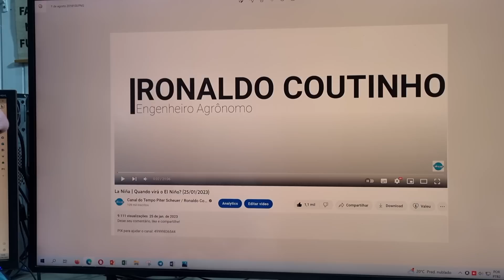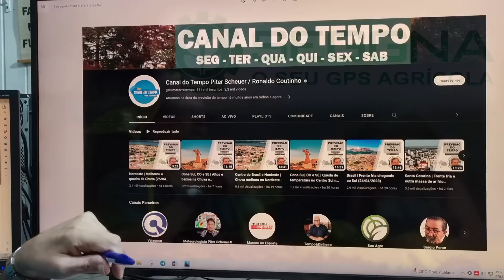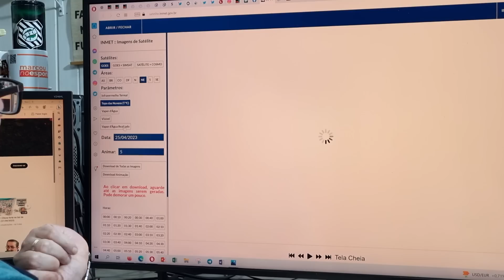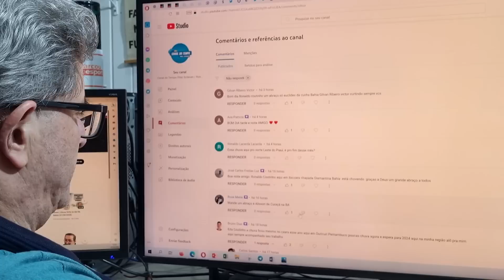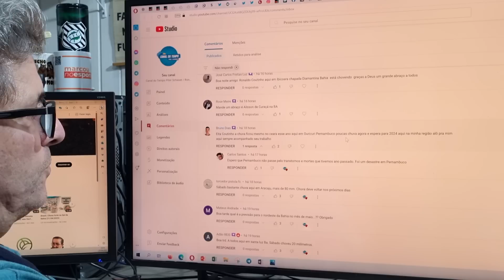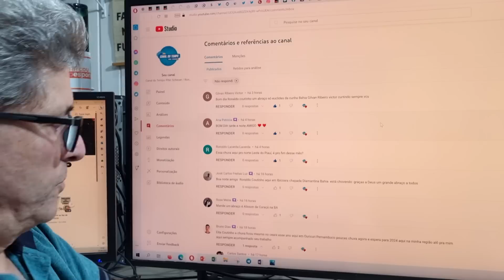Brasil | Frente fria chegando ao Sudeste, e ar frio começa a chegar no Sul (25/04/2023)